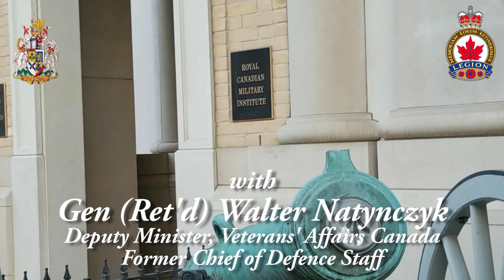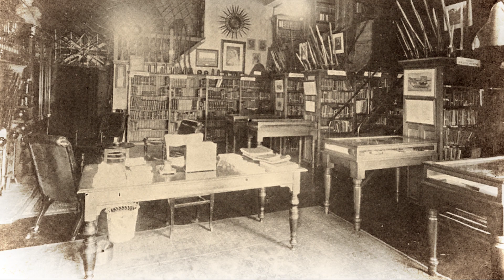2020 Ft York Legion Joint Dinner with Gen Walt Natynczyk, Deputy Minister, Veterans' Affairs Canada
Every year, the RCMI and Fort York Branch 165 of the Royal Canadian Legion, the only 'virtual branch' in existence, hold a dinner for their joint memberships. This year's guest speaker was Gen (Ret'd) Walter Natynczyk, former Chief of Defence Staff and former head of the Canadian Space Agency, now Deputy Minister of Veterans' Affairs Canada